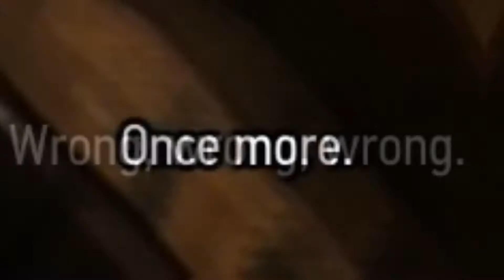Geralt Se Dab - The Witcher 3 DONE DID A DAB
did he just dabbed